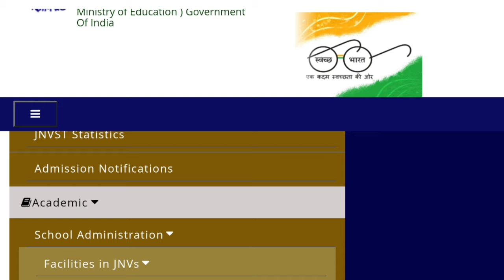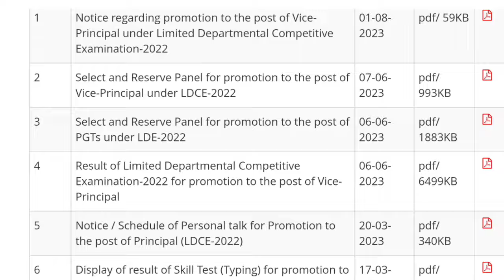Navodaya result 2024 | navodaya result 2024 odisha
Navodaya Vidyalaya Cut Off 2024 | jnv cut off 2024 | jawahar navodaya vidyalaya cut off 2024

Online Classes For Navodaya:-
Navodaya vidyalaya online classes
navodaya vidyalaya entrance exam 2024 class 6 question paper in english
navodaya vidyalaya entrance exam 2024 class 6 in odia
navodaya vidyalaya entrance exam 2024 class 6 apply online
navodaya vidyalaya entrance exam 2024 class 9 preparation
navodaya vidyalaya entrance exam 2024 class 6 preparation
navodaya vidyalaya entrance exam 2024 class 11
navodaya vidyalaya entrance exam 2024 class 6 syllabus
jawahar navodaya vidyalaya class 9th question paper 2024
jawahar navodaya vidyalaya 9th class entrance exam question paper 2024
navodaya vidyalaya model paper 2024
jawahar navodaya vidyalaya model paper 2024
navodaya vidyalaya entrance exam 2024 class 6 question paper odia
navodaya vidyalaya entrance exam 2024 class 5 odia medium
jnv question paper 2024 class 6 odia medium
jnv question paper 2024 class 6 odia
navodaya 2024 question paper odia
navodaya vidyalaya entrance exam odia
navodaya vidyalaya entrance exam 2023 class 6 question paper odia
navodaya vidyalaya entrance exam 2023 class 5 question paper odia
jawahar navodaya vidyalaya entrance exam 2023 for class 6 odia
navodaya vidyalaya entrance exam 2023 class 5 odia medium
navodaya vidyalaya entrance exam 2023 odia

navodaya vidyalaya entrance exam 2024 class 6 answer key
navodaya vidyalaya entrance exam 2024 class 6 answer sheet
navodaya vidyalaya entrance exam 2024 class 6 answer key in english
jawahar navodaya vidyalaya entrance exam 2024 for class 6 answer key
navodaya vidyalaya entrance exam 2024 class 6 cut off
navodaya vidyalaya entrance exam 2024 class 6 cut off marks
jnv jsa cut off
jnv class 9th cut off 2023
jnv 2024 cut off marks
jnv class 11th cut off
jnv class 9th cut off 2024
navodaya vidyalaya entrance exam result 2024